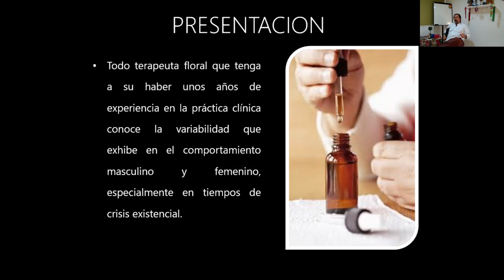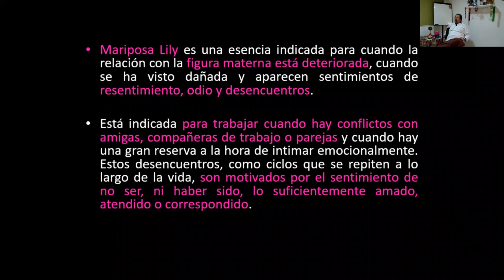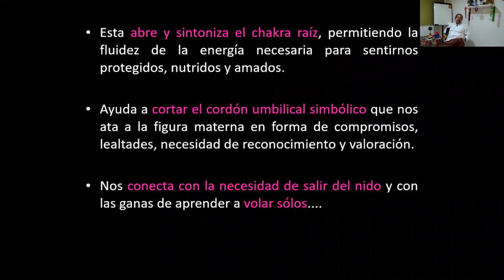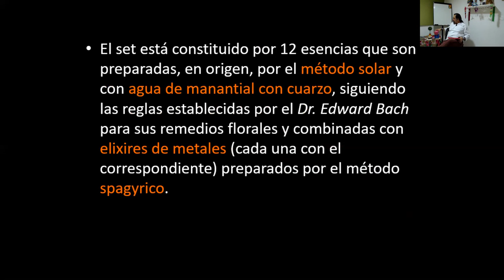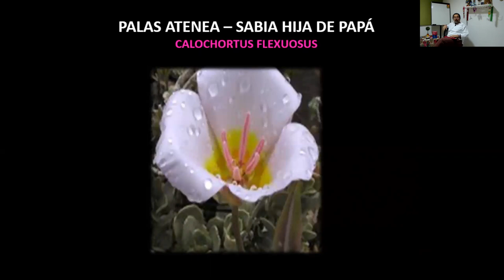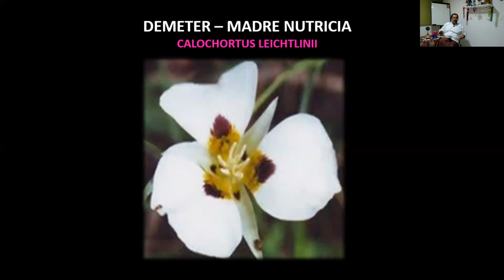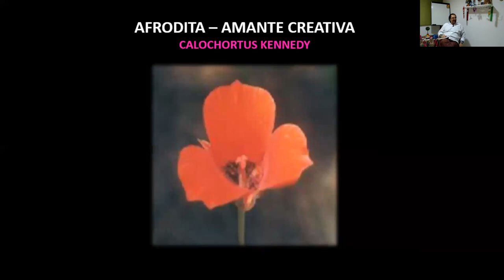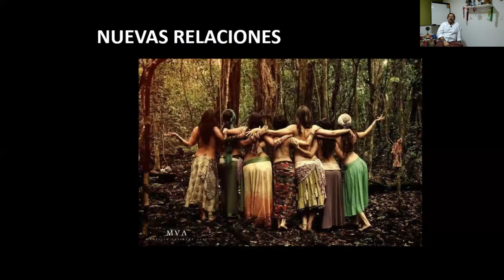Arquetipos Femeninos una charla con Rodrigo Negrete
Los arquetipos conforman los apegos que la humanidad necesita disolver, lo estancado que requiere fluir y así como existen arquetipos comunes a toda la humanidad, hay otros que son propios de cada género.
La mujer desde hace décadas esta intentando emerger de la falta de protagonismo personal, la sumisión y el sometimiento impuesto por el sistema social actual.

Una plática donde descubrirás de que manera estas esencias florales pueden ayudar en tu evolución personal, si eres mujer  reconciliándote con tu propia identidad y si eres hombre, con tus modelos de elección de pareja.